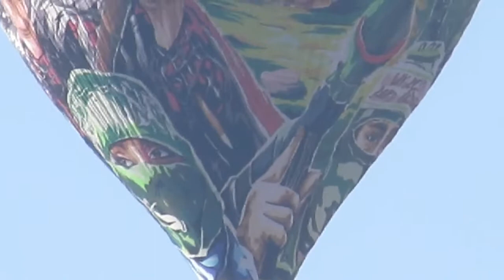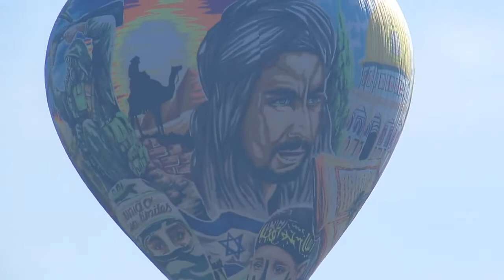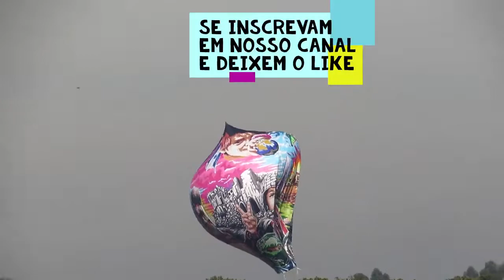👳Resgate em detalhes Balão USL -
Vídeo da Internet